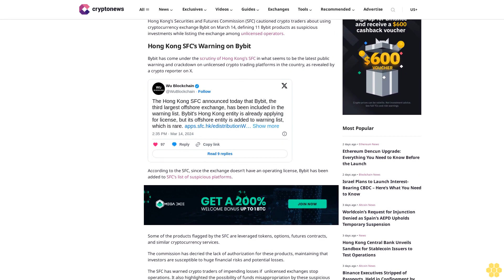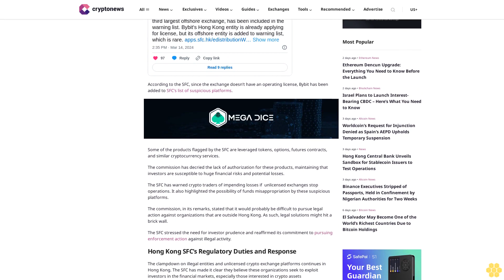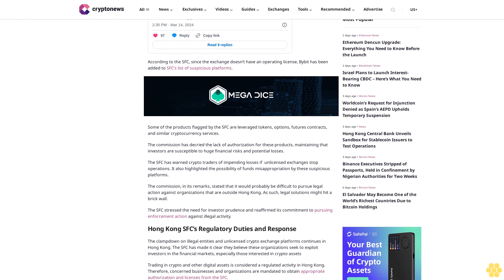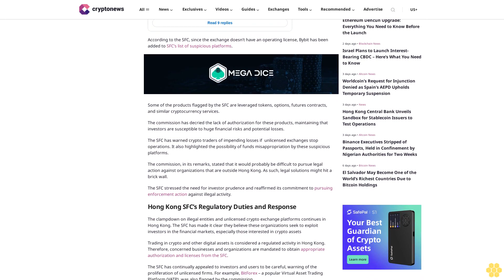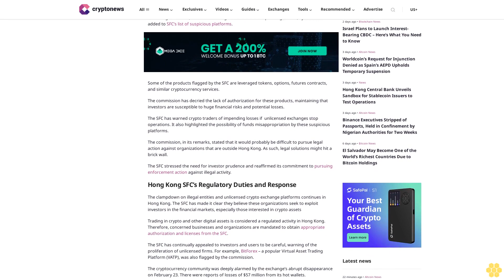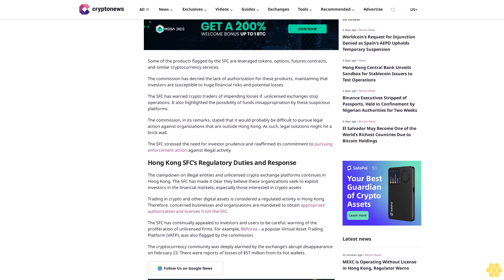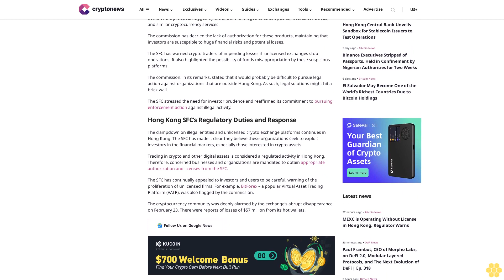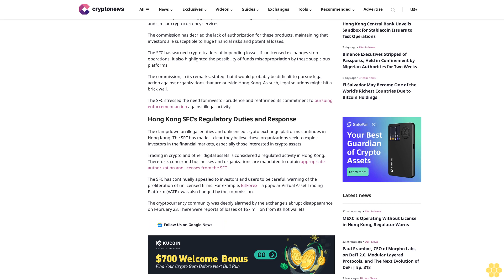Hong Kong’s Market Regulator Warns Crypto Traders, as Bybit Comes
Jimmy Aki

Image by Jimmy Aki, DALL-E 3.

Hong Kong’s Securities and Futures Commission (SFC) cautioned crypto traders about using cryptocurrency exchange Bybit on March 14, defining 11 Bybit products as suspicious investments while listing the exchange among unlicensed operators.

Hong Kong SFC’s Warning on Bybit.

Bybit has come under the scrutiny of Hong Kong’s SFC in what seems to be the latest public warning and crackdown on unlicensed crypto trading platforms in the country, as revealed by a crypto reporter on X.

According to the SFC, since the exchange doesn’t have an operating license, Bybit has been added to SFC’s list of suspicious platforms.

Some of the products flagged by the SFC are leveraged tokens, options, futures contracts, and similar cryptocurrency services.

The commission has decried the lack of authorization for these products, maintaining that investors are susceptible to huge financial risks and potential losses.

The SFC has warned crypto traders of impending losses if  unlicensed exchanges stop operations. It also highlighted the possibility of funds misappropriation by these suspicious platforms.

The commission, in its remarks, stated that it would probably be difficult to pursue legal action against organizations that are outside Hong Kong. As such, legal solutions might hit a brick wall.

The SFC stressed the need for investor prudence and reaffirmed its commitment to pursuing enforcement action against illegal activity.

Hong Kong SFC’s Regulatory Duties and Response.

The clampdown on illegal entities and unlicensed crypto exchange platforms continues in Hong Kong. The SFC has made it clear they believe these organizations seek to exploit investors in the financial markets, especially those interested in crypto assets

Trading in crypto and other digital assets is considered a regulated activity in Hong Kong. Therefore, concerned businesses and organizations are mandated to obtain appropriate authorization and licenses from the SFC.

The SFC has continually appealed to investors and users to be careful, warning of the proliferation of unlicensed firms. For example, BitForex – a popular Virtual Asset Trading Platform (VATP), was also flagged by the commission.

The cryptocurrency community...